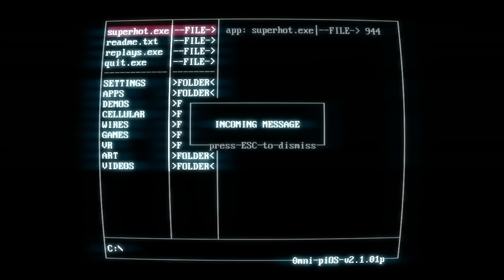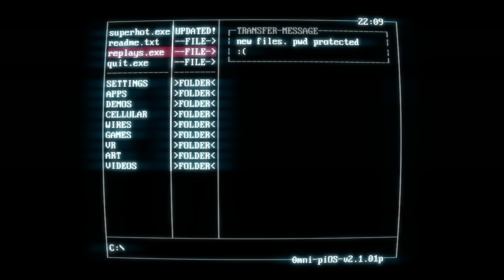Let's Play/Try SuperHot - Part 2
Let's Play/Try SuperHot.